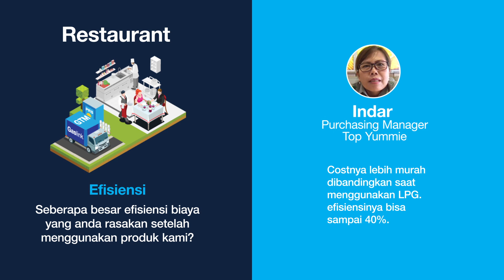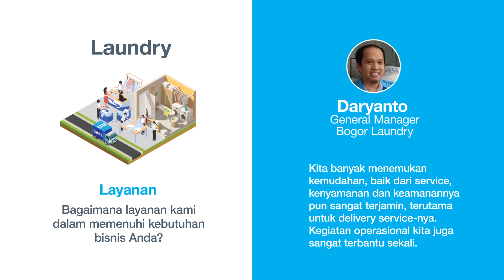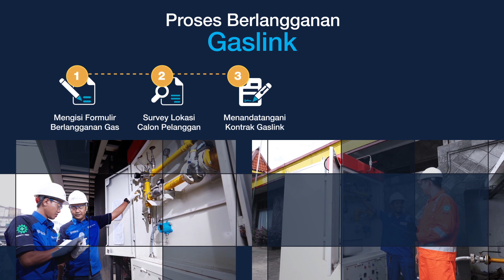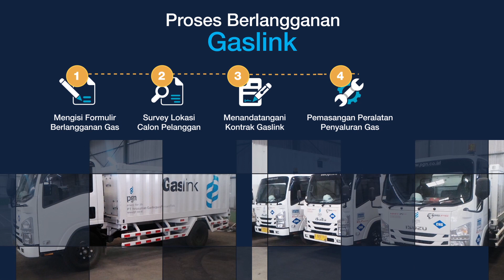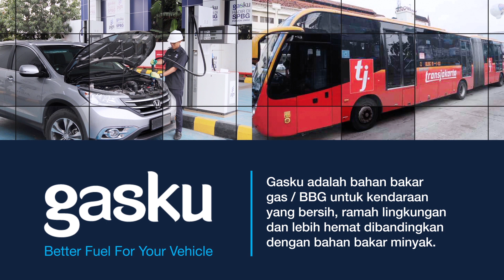Company Profile PT Gagas Energi Indonesia